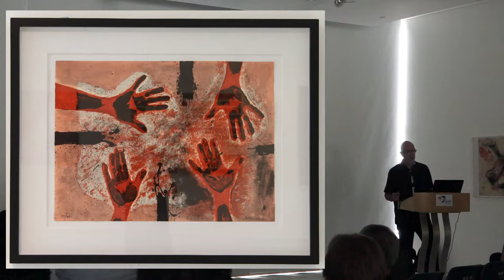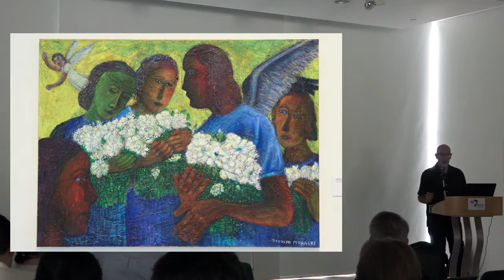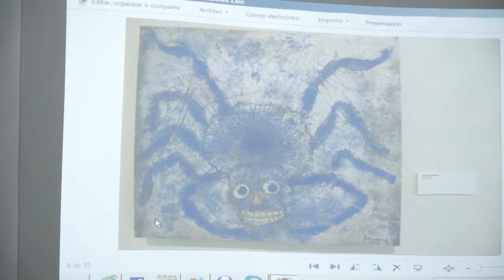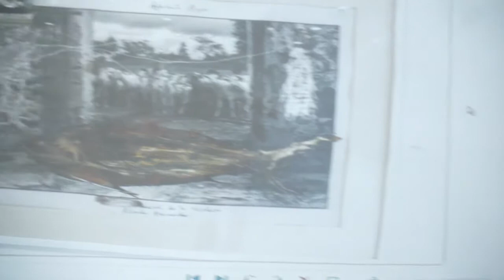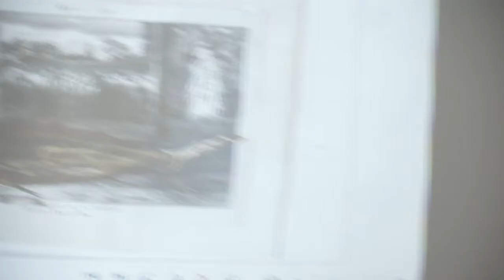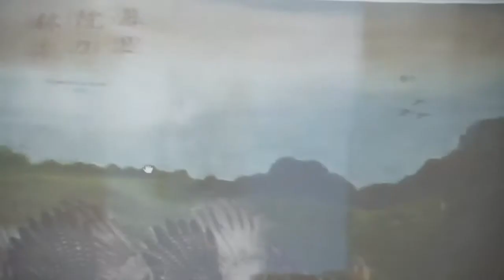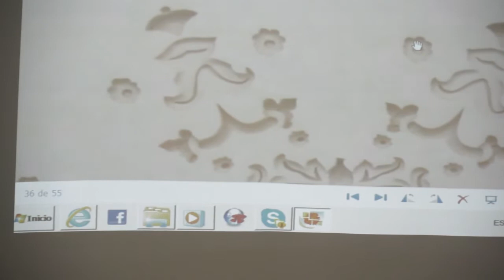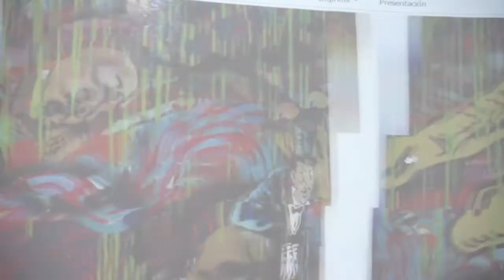Talk by Santiago Espinosa de los Monteros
"Oaxaca: Parallel Reality" -  The talk will revolve around the art of the Mexican state of Oaxaca and how tradition dialogues with new forms of abstract indigenous art. This Mexican state is making an aesthetic proposal that goes beyond the artisan and folk art that would traditionally be linked to this region of Mexico.

Wed, 23 Oct 2013, 10:30 am- 12pm at the NIE Art Gallery